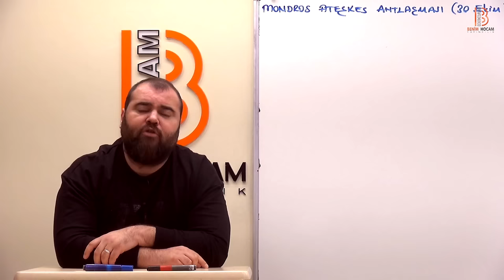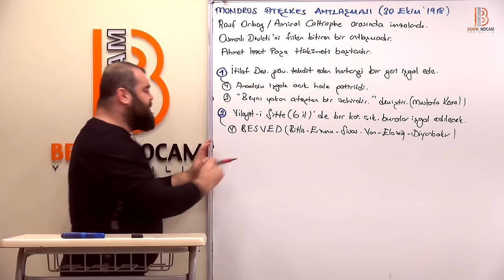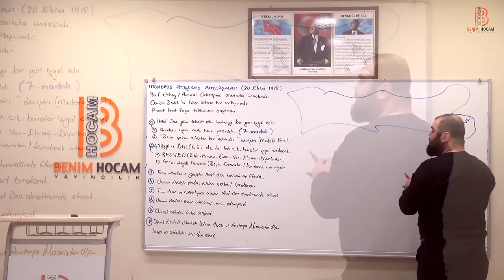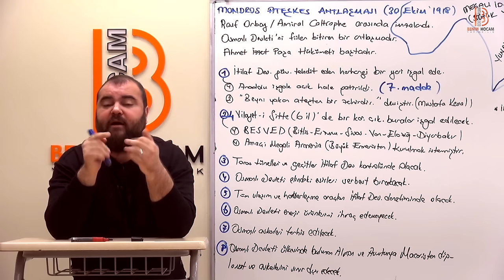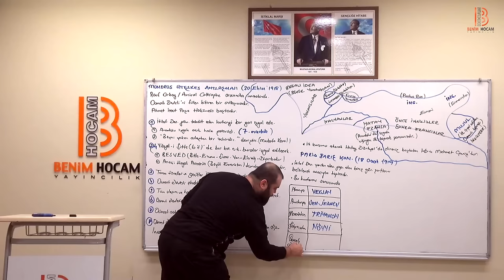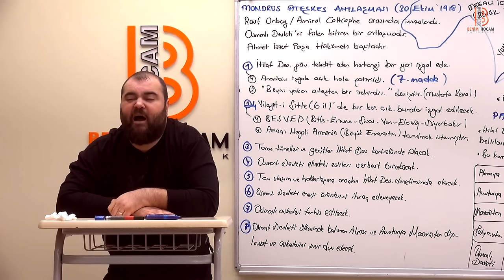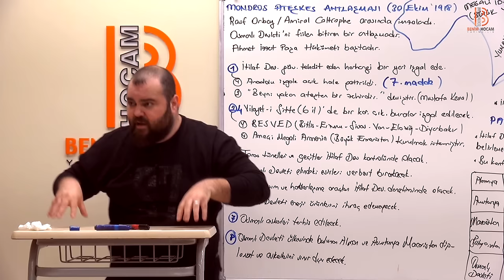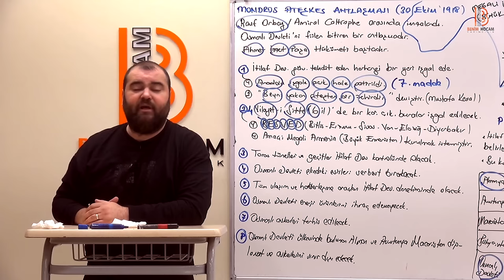70)Ramazan YETGİN - Mondros Ateşkes Ant. ve İlk İşgaller (AYT-Tarih)2022